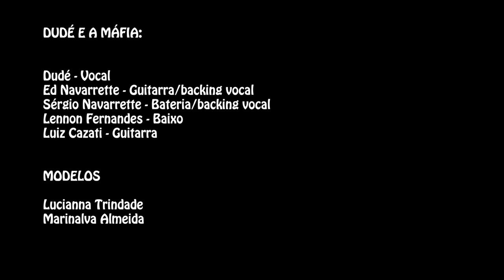Batom Blues - Dudé e A Máfia (Videoclipe Oficial)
"Batom Blues", videoclipe da banda Dudé e a Máfia.

DUDÉ E A MÁFIA:

Dudé - Vocal
Ed Navarrette - Guitarra/backing vocal
Sérgio Navarrette - Bateria/backing vocal
Lennon Fernandes - Baixo
Luiz Cazati - Guitarra

MODELOS
Lucianna Trindade
Marinalva Almeida

Lennon Fernandes - Direção/Câmera
Isabella Pianta - Direção de Fotografia/Câmera/Edição/Finalização
Dudé/Nova Multimídia - Produção

Em Parceria com: Docestudio

Agradecimentos:
Pepe Legal MC
Brechó La Maison est Tombée

2015